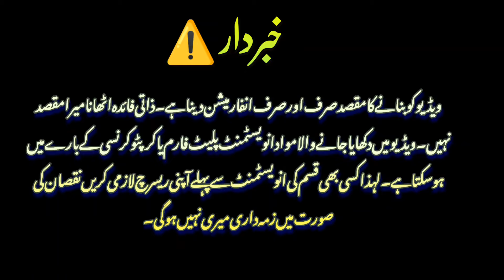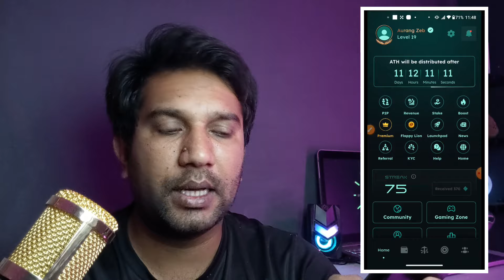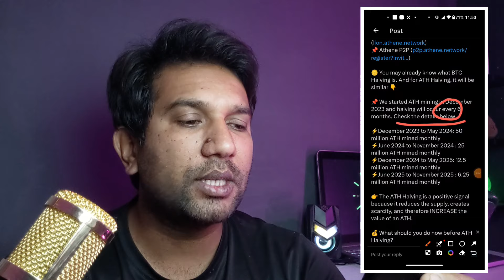Athene network halving today new update | ath token price | how to sell ath token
Must use my invite code 👇👇👇
9729e3f645
Athene gaming invite code
zeeeditzz

Athene mining
athene network
athene mining withdraw kaise kre
how to sell ath token
athene KYC kaise kre
How to buy package in Athene
athene mining real or fake
athene mining new update today
ath token withdraw